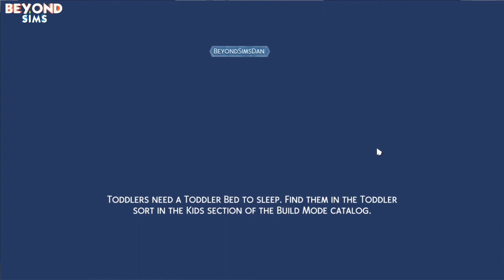Create A Sim Overview | The Sims 4 Snowy Escape Expansion (Early Access)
Presented by EA GameChangers. An early access look at all of the content which comes with Create A Sim in The Sims 4 Snowy Escape expansion!